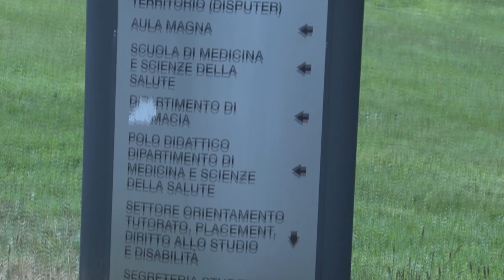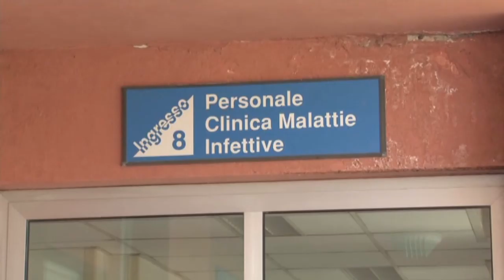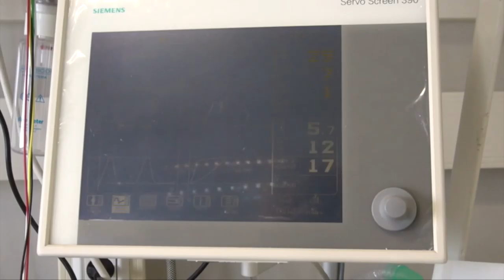Coronavirus. Anche l'università "D'Annunzio" effettua i test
Aumenterà il numero dei tamponi: anche l'università D'Annunzio di Chieti-Pescara, infatti, svolgerà i test. Un maggior numero di test delineerà più precisamente quella che è la situazione, ma il numero dei contagi non potrà che risultare in crescita.